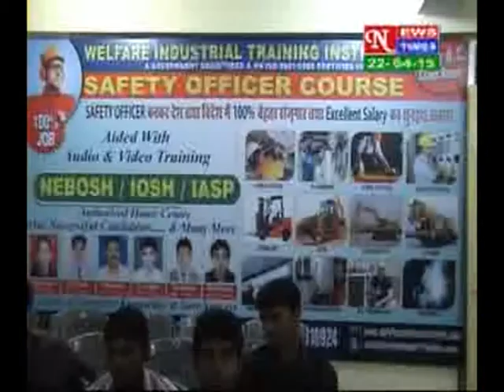BEST SAFETY COURSE IN JAMSHEDPUR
Welfare institute is one of the best institutes in India. We concentrate in quality training for students. Lots of students have got their jobs in India and Abroad with excellent salary & facilities after completing their courses by us. We guide students to shape their future as per their education and economic condition. There is no discrimination for religion, caste, culture or language. One must contact to do a job oriented course and get a job with an excellent salary and position. Students certificate will be government registered and (An ISO 9001:2015 & OHSAS 18001: 2007) & Ministry of MSME Government of India UAN No.: JHO6D0010558
at the same time certificate will be shown online (in our two websites) for certificate verification.

COURSES OFFERED

Safety Officer Course/ Nebosh-(HSW/IGC)-(UK-England)/IOSH(MS-5.0)/OSHA/NEOSH/IASP/British Safety Council International Diploma (I-Dip OSH--Eligibility for GradIOSH)/OSHA(30 hours-USA)/ EMS/ OHSAS-LEAD AUDITOR(IRCA)/ Registered Safety Officer (RSO-USA), Registered Safety Manager (RSM-USA), Registered Safety Professional (RSP-USA), Registered Environmental Officer (REO-USA), Registered Mine Safety Office (RMSO-USA), Fire & Safety/Firefighting/Forklift/JCB/ Excavator/Mobile Crane/Tower Crane/Overhead Crane/Dozer/Loader/Grader/Road Roller/AC technician (HVAC)/Welding (Argon+Arch)/QA/QC/NDT-(Level-II)/Instrument technician/ Water treatment/Electrician/Autocad (Draftman)/Catia & many more…..
Great discount with 100% regular excellent training by highly qualified, experienced and gulf returned teachers with course material.--(Own practical lab & Plant visit as per course) .
Career & future counselling completely free with strong motivational speech.
Please feel free to give a call or miss call to get all the informations and send it to your relative and friends for the benefit of India.
Asif Qamar (Director)
A government registered & An (ISO 9001:2015 & OHSAS 18001: 2007) certified Institute
Ministry of MSME Government of India UAN No.: JHO6D0010558
Ground Floor, 67-Dhatkidih market area
(Near Petrol Pump), Jamshedpur (TATA), Jharkhand, India.
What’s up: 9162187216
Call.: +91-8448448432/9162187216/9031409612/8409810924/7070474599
Office timing: 8.30 a.m. to 5.30 p.m. (Sunday Closed)